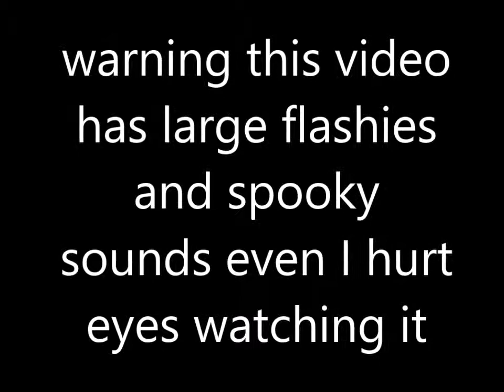Mario Kart Wii Corruption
I am now corruption yet another car game an im doing it with my great friend bananawizard125 and his little bro there was a lot of technical difficulties when i filmed so there is a lot of cut parts so here you go